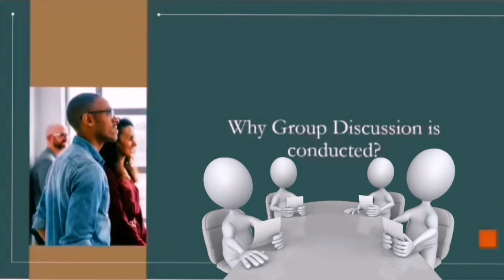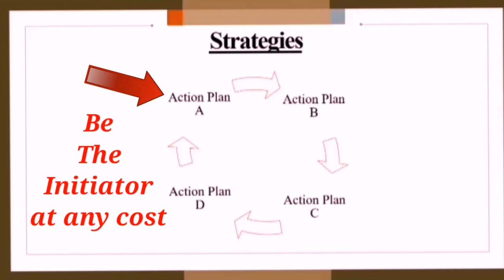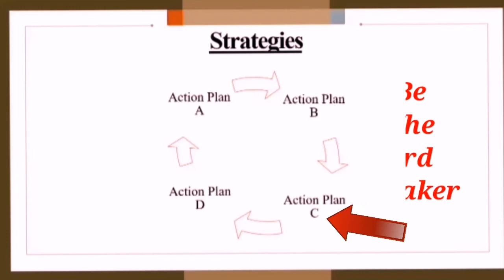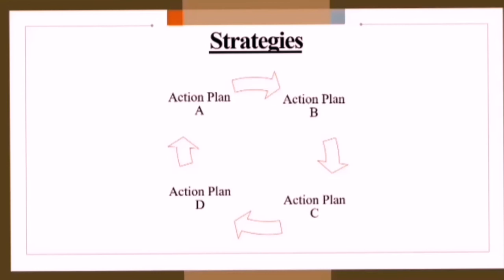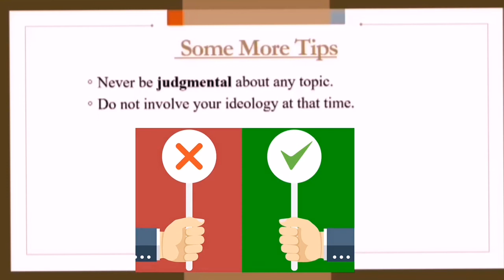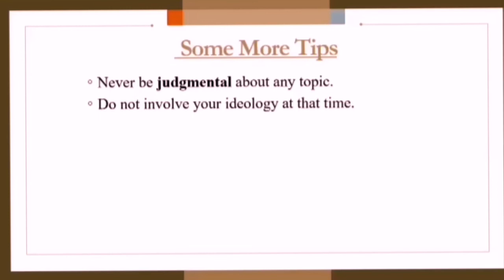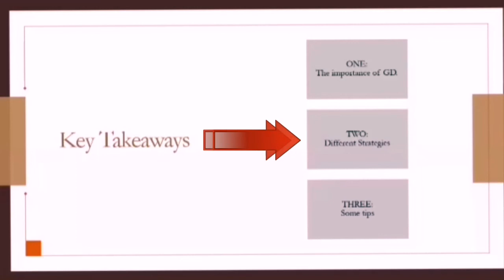Tips to master group discussion|How to prepare for group discussion|How to clear group discussion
It improves your thinking, listening and speaking skills. It also promotes your confidence level. It is an effective tool in problem solving, decision making and personality assessment. GD skills may ensure academic success, popularity and good admission or job offer.
The important benefits of group discussion are as follows:
1.It helps in learning more.
2.It increases your understanding of a subject or lesson.
3.It helps in generating more ideas about a topic.
4.It lets you know about your mistakes and weaknesses.
5.It helps you build confidence in yourself.

You should be ready with your all action plans for your Group Discussion round in order to be in the list of selected candidates.